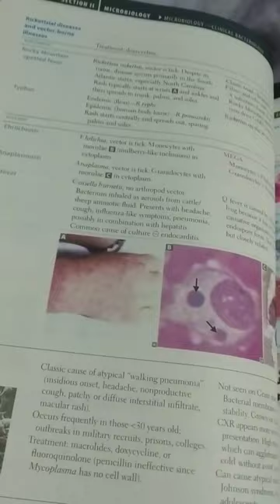FIRST AID USMLE STEP 1 2022 [student_to_student Guide]